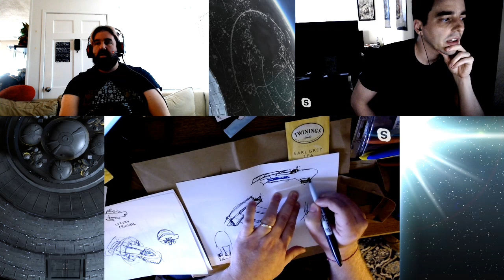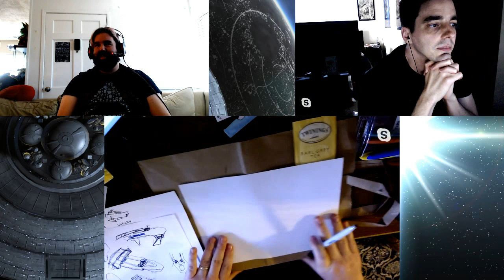Ten Forward Weekly: Summer Ship Design Stream 3!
It's the third episode of our Summer Ship Design Streams! Sit down with Senior Content Designer Jesse Heinig and guest mentor, Ship Artist Donny Versiga, as Jesse takes a stab at a Risian science vessel!